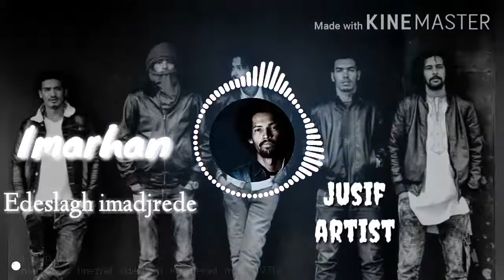Imarhan cover song (edeslagh_emedjerad)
..سلام عليكم اخواني اليوم اقدم لكم هذا الالبوم لفرقة موسيقية ايمرهان (imarhan) هي فرقة بلوز ڨيتارة طوارق من الجزائر بتحديد الجنوب ولاية تمنراست عاصمة الهڨار ..
..هي فرقة متكونة من خمسة اشخاص ...يغنون بلهجة الطوارق (الامزيغية) .
Iyad moussa ben abderrahman.
abdelkader ourzig..
hicham bouhasse...
taher khaldi...
haiballah akhamouk
ارجو ان ينال هذا الالبوم اعجابكم لا تبخلو علي بضغط على جام و الاشتراك في القناة كدعم لي و بلغكم كااااامل تحياتي معكم اخوكم يوسف ..في قناة jusif artist# وسلام عليكم و رحة الله تعالى و بركاته ...،😊🤗⁦🖐️⁩